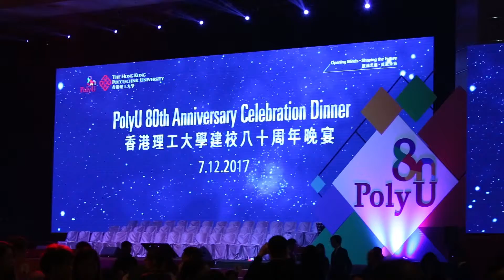理大 Poly U 80 週年